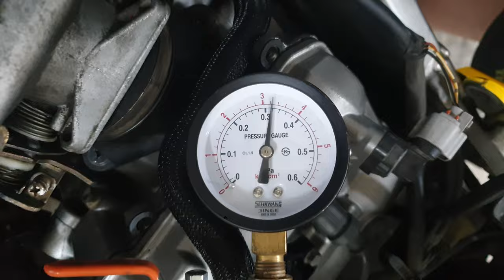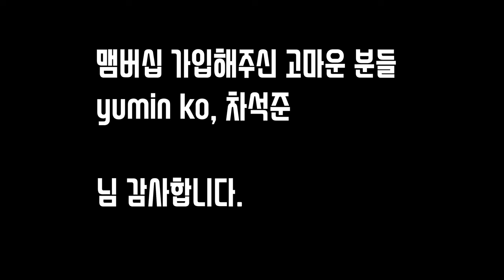오토바이 소모품 교환주기. 오토바이 부속값 비싼 이유. 화석은 뭐다?